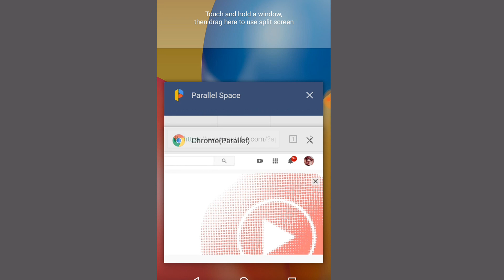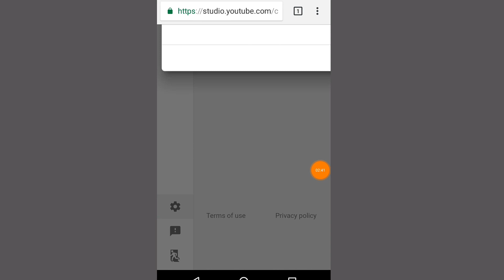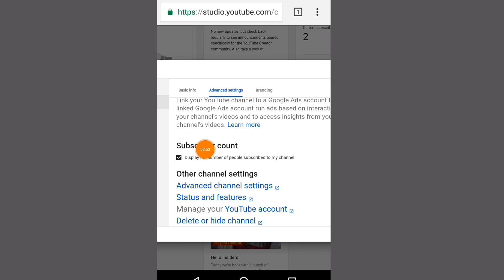Subscriber hide kaise kare || Subscriber hide karne ka tarika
My Instagram I'd. tyagi_g_tech_channel
My Facebook Page Tyagi g tech
Bhaiyon Behno  support karo apke support ke bina channel grow nahi ho sakta.